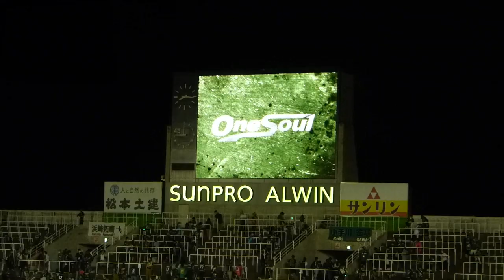ゲームハイライト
2021.7.3　松本山雅 vs 東京ヴェルディ